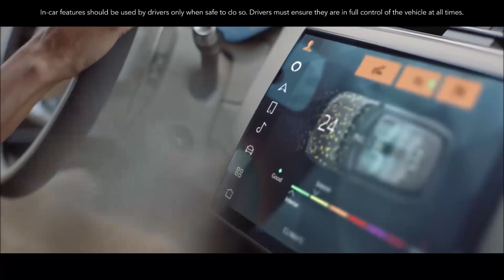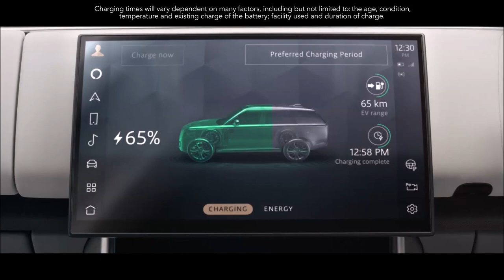LAND ROVER RANGE ROVER 2022 chega totalmente renovado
Ele só chega no Brasil em 2022, mas a Land Rover já apresentou a nova geração do SUV Range Rover, modelo referência mundial.